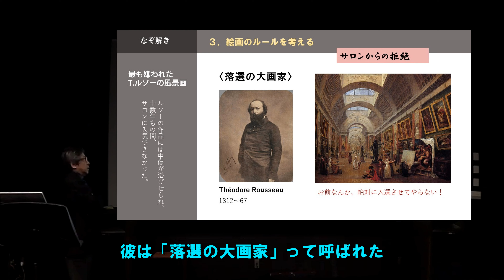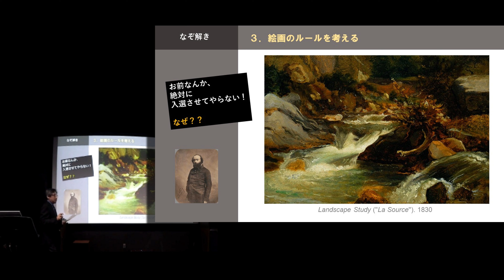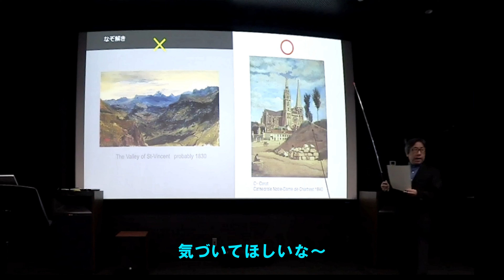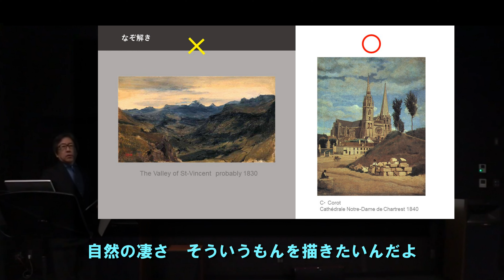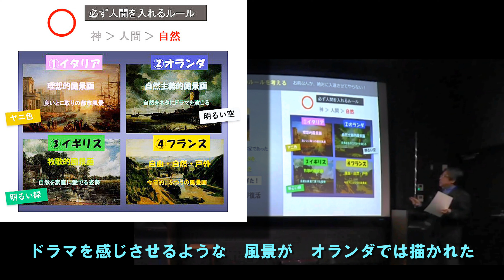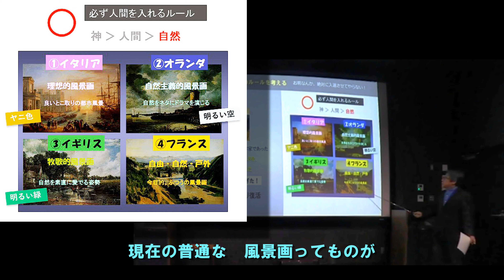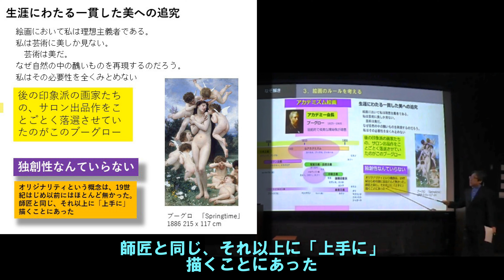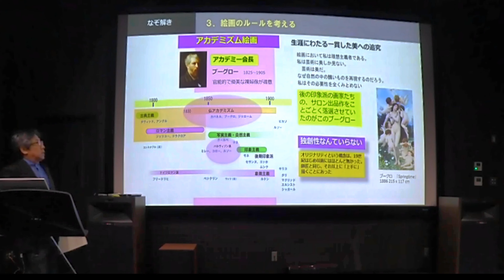6,えっ、こんなルールが？（風景画のナゾ）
■「鑑賞理解のフルコース」後半です。「具体例と質問」を使い、鑑賞指導の方法を平易に説明します。
【3】楽しい鑑賞 Lesson　（鑑賞理解のフルコース・後半）
1,できる・わかる鑑賞
2,こりゃ何の絵だ？
3,おっ,彫刻も同じだ
4,眼からウロコの静物画
5,アレ～、反対じゃん
6,えっ、こんなルールが？  (本動画）
7,下手くそセザンヌ
8,「ヘタウマ」ってなんだ